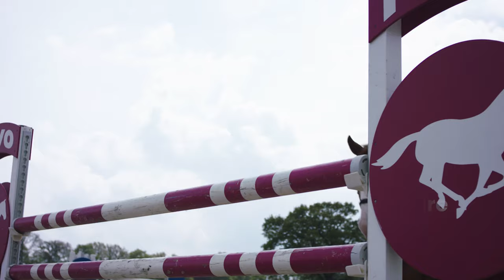Interview Merel Blom: einde Olympische Spelen in Tokio na diskwalificatie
Merel Blom werd zondag gediskwalificeerd in de cross country. De eventingamazone sprak vlak na haar race op Sea Forest Park al over haar fout op onze website, maar omdat de Olympische Spelen er nu opzitten voor Blom is het tijd om terug te blikken.

Hoefslag sprak ongeveer 12 uur na de diskwalificatie, toen de avond al was gevallen in Japan, met Merel Blom. Hoe gaat het nu met haar? En: hoe is het met haar paard The Quizmaster?